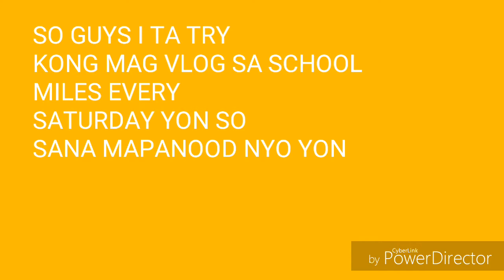Vlog#5: Gawa ng assignment + make up(first time in my channel)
So guys another vid and in this video first time ko sa channel ko na mag MAKE UP